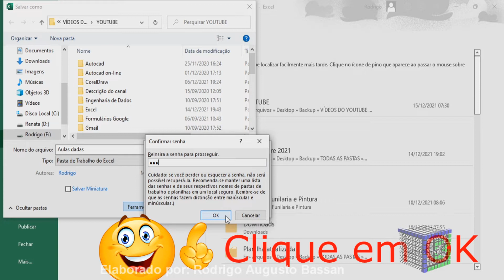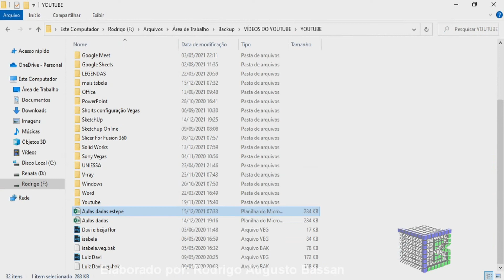Como colocar senha na planilha do Excel e como tirar a senha da planilha do Excel de forma simples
Olá, esta aula mostrará como colocar senha na planilha do Excel e como tirar a senha da planilha do Excel de forma simples.

A planilha do excel é uma tabela que pode ser compartilhada com varias pessoas e o acesso pode estar em colocar uma senha abrir a a planilha
Caso queira colocar senha no excel ou até mesmo remover a senha da planilha é muito simples e rápido.
Com a planilha do excel protegida com senha ao abrir, o acesso fica restringido. Com a metodologia apresentada aqui neste vídeo, é possível também, desproteger a planilha, basta tirar a senha colocada e salvar o arquivo.
É recomendado que antes de proteger a planilha do Excel, faça um bacukp do seu arquivo, ou seja, salve com outro nome, pois se caso esquecer a senha inserida para proteger o o arquivo for perdida, dificilmente conseguirá acessar a mesma.
Com este vídeo, fica muito tranquilo colocar e tirar a senha da planilha do excel a qualquer momento.
Então a resposta para inserir ou retirar senhas da planilha do excel, é seguir essas dicas para criar seus projetos de forma mais eficientes e profissionais.
Esse vídeo: Como colocar senha na planilha do Excel e como tirar a senha da planilha do Excel de forma simples, vai te ensinar:

• como colocar senhas no excel;
• como tirar senha do excel;
• como inserir senha na planilha;
• como tirar senha na planilha;
• como proteger a planilha do excel com senha;
• como salvar o excel com senha;
• como salvar o excel sem senha;
• como colocar senha de proteção na planilha do excel;
• como desproteger a planilha do excel com senha;
• como fazer para colocar senha na planilha do excel;
• como remover a senha do excel.

Visite a playlist sobre o Excel, contendo mais vídeos gratuitos sobre o assunto.

Forte abraço!